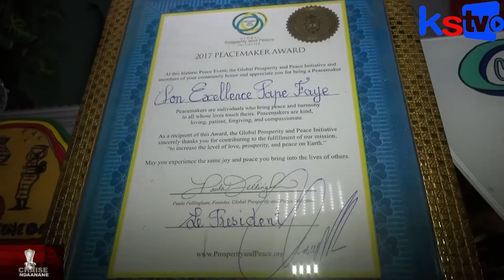CHAISE NDAANANE reçoit L'artiste comédien Pape Fall '' sama jaar jaar...''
Bienvenue sur votre chaîne Kaay Setaan TV (La jeunesse autrement)